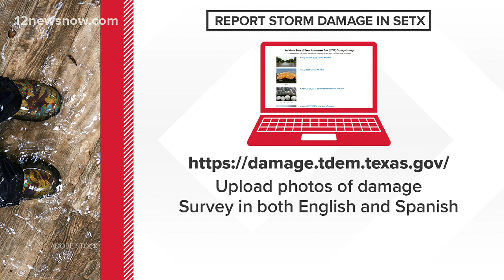How to report storm damage in Southeast Texas to the state, government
The website has an English and Spanish options.